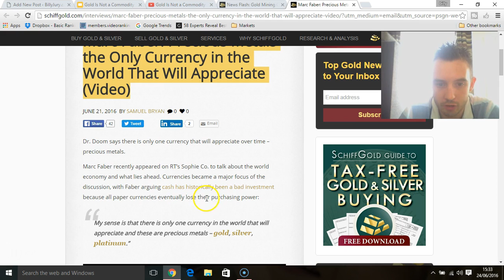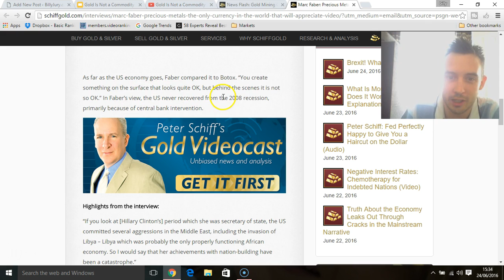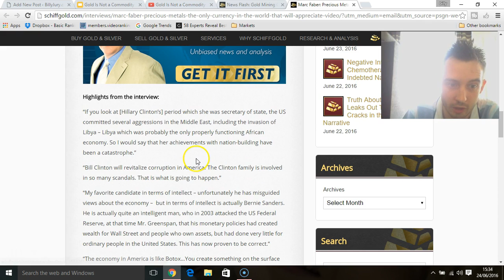Marc Faber Says Precious Metals The Only Currency That Will Appreciate!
Marc Faber: Precious Metals the Only Currency in the World That Will Appreciate -Video

Dr. Doom says there is only one currency that will appreciate over time – precious metals.

Marc Faber recently appeared on RT’s Sophie Co. to talk about the world economy and what lies ahead. Currencies became a major focus of the discussion, with Faber arguing cash has historically been a bad investment because all paper currencies eventually lose their purchasing power:

My sense is that there is only one currency in the world that will appreciate and these are precious metals – gold, silver, platinum.

Faber went on to say even the mighty US dollar will eventually fall:

in general, I don’t think that cash will be a very good investment in the sense that you have no interest at the present time, you have risks with the banks because banks can fail, and you have also a higher risk of expropriation…If you go back to say 1900, the major foreign exchange reserve currency was the British pound. Today it is a side-show. So I think over time, the US dollar will lose its importance.”

As far as the US economy goes, Faber compared it to Botox. “You create something on the surface that looks quite OK, but behind the scenes it is not so OK.” In Faber’s view, the US never recovered from the 2008 recession, primarily because of central bank intervention.

Protect Yourself from this coming crisis and wealth transfer by buying the cheapest gold bullion available online in Europe and the UK. FREE REPORT REVEALS: WHY YOU NEED TO OWN GOLD!